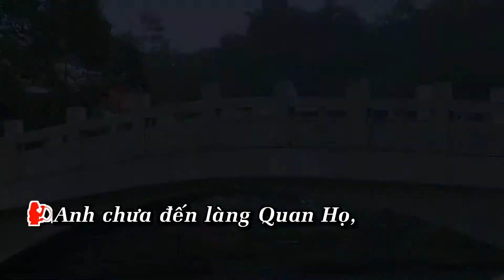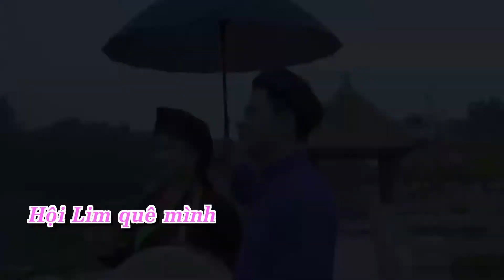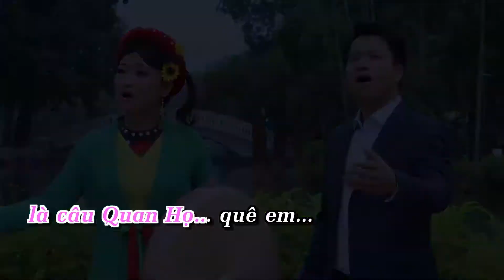Gửi Về Quan Họ - Hồng Trịnh ( Karaoke Song ca thiếu giọng Nam)